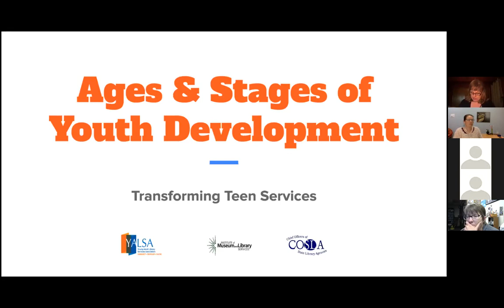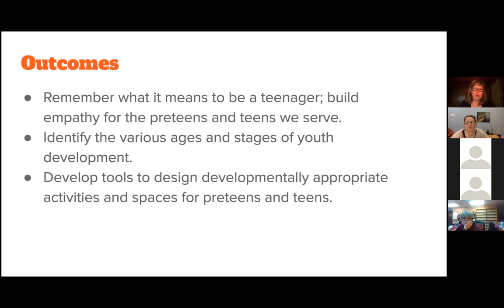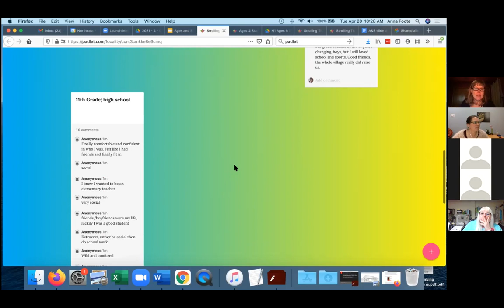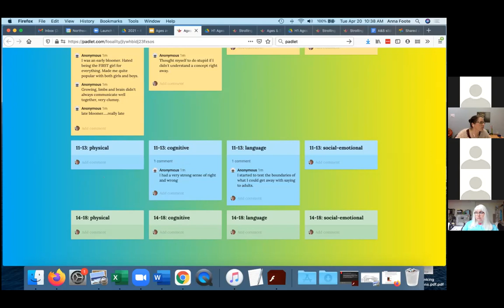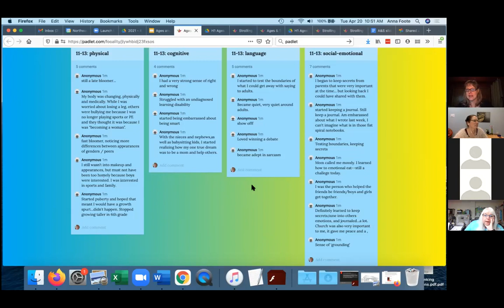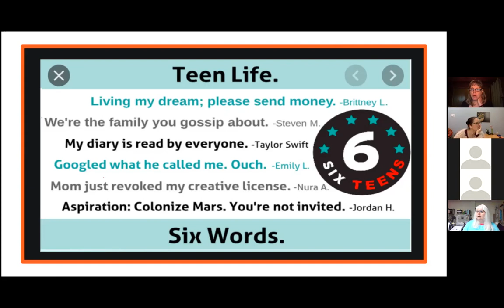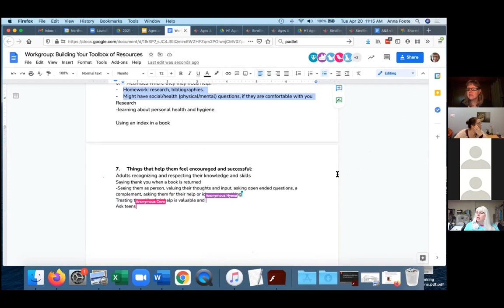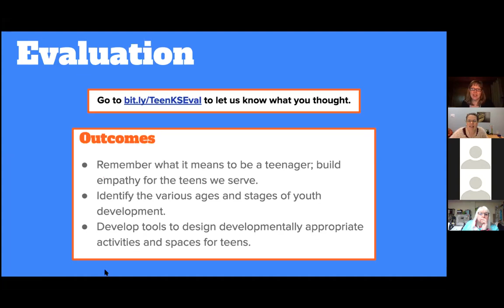Tuesdays with CKLS: Transforming Teen Services Ages and Stages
Webinar on Ages & Stages of Youth Development – 90 minutes
April 20, 2021 at 10 AM- 11:30 am
Anna Foote, NEKLS
In order to work effectively with youth, library staff need a basic understanding of how youth develop, their needs and their assets. This webinar focuses on building empathy for the preteens and teens you work with. It helps you begin to build your toolbox of resources for designing activities and spaces for preteens and teens.

Workshop Outcomes
Participants will be able to:

Remember what it means to be a teenager; build empathy for the preteens and teens we serve.
Identify the various ages and stages of youth development.
Begin to develop tools to design developmentally appropriate activities and spaces for preteens and teens.

Fill out the CKLS Online CE Training Verification form for credit toward CKLS System Plan Standards